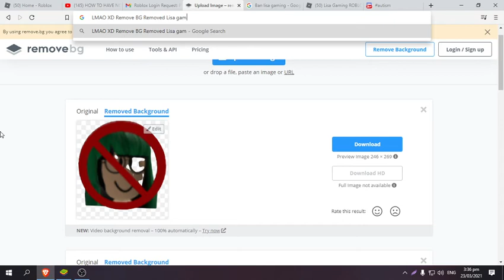Remove BG Removes Lisa gaming's half of its face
Get Noobed Lisa Gaming